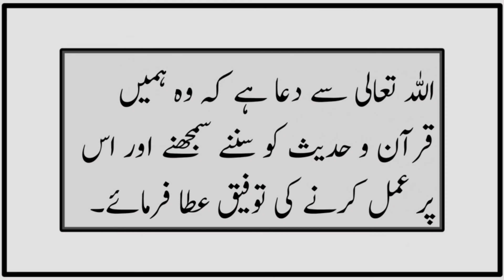Sahih Muslim Hadees No 606 INT 262 | Pakeezgi | Hadith | Sahih Muslim Sharif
This video is about Hadith of Sahih Muslim sharif Hadees No 606 int no 262 book of Pakeezgi wodu ka tarika

 Salman reported that it was said to him:
Your Apostle ( ‌صلی ‌اللہ ‌علیہ ‌وسلم ‌ ) teaches you about everything, even about excrement. He replied: Yes, he has forbidden us to face the Qibla at the time of excretion or urination, or cleansing with right hand or with less than three pebbles, or with dung or bone.